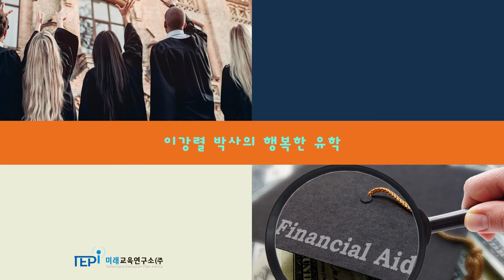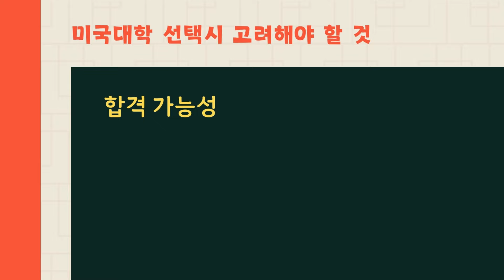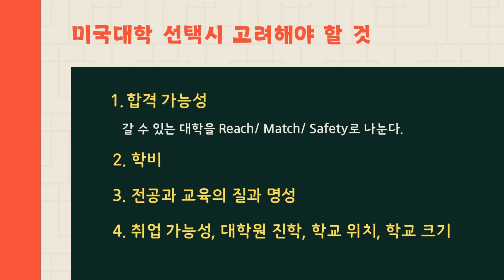[미국대학입시전략]미국대학 선택시 중요한 것은 무엇?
미국대학 고를 때 대부분의 학부모나 학생은 명성 또는 전공을 보고 고른다. 하지만 대학을 선택할 때 가장 중요한 것은 합격 가능성이다. 합격할 수도 없는 대학을 고르는 것은 하나마나한 일이다. 그다음은  무엇일까?